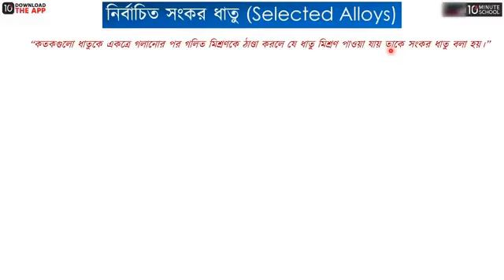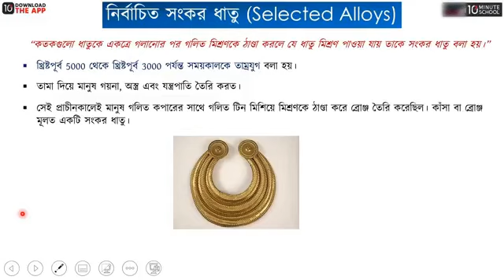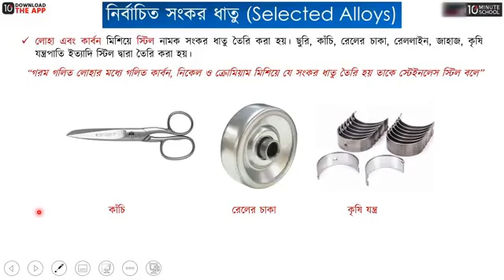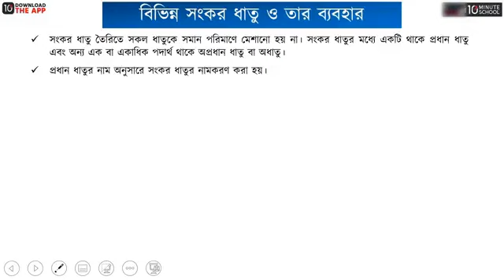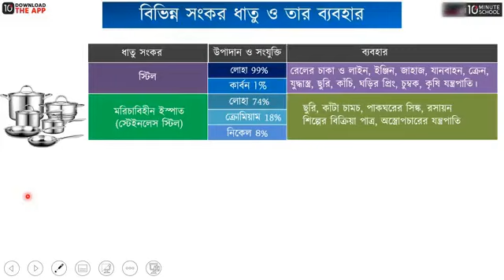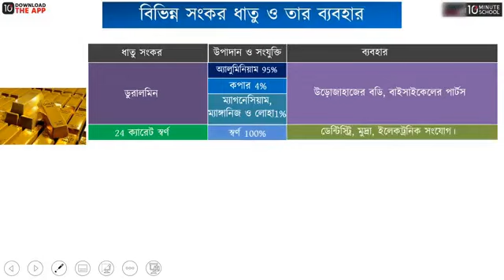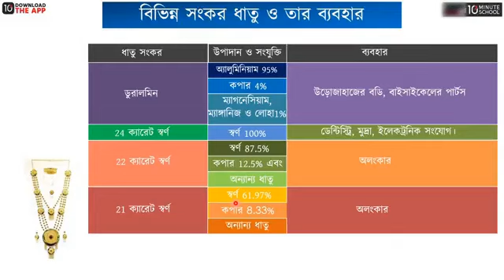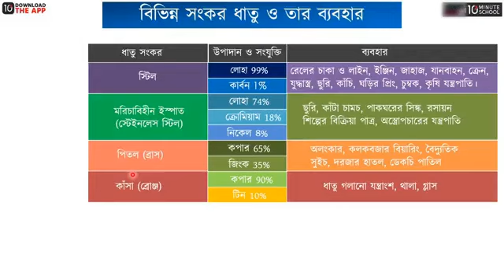অধ্যায় ১০ - অধ্যায় ১০: খনিজ সম্পদঃ ধাতু ও অধাতু - নির্বাচিত সংকর ধাতু [SSC]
এসএসসি রসায়ন (SSC Chemistry) এর অধ্যায় ১০- এ আলোচনা করা হয়েছে ধাতু ও অধাতু নিয়ে। SSC পরীক্ষার জন্য এ অধ্যায়টি বেশ গুরুত্বপূর্ণ। এ অধ্যায়টি আমাদের সামনে সহজ করে তুলেছেন Ashique Shah ভাইয়া।

এই ক্লাসটিতে আমরা জানবো নির্বাচিত সংকর ধাতু, বিভিন্ন সংকর ধাতু ও তার ব্যবহার সম্পর্কে। আশা করছি ভিডিওটি দেখার মাধ্যমে আপনাদের উক্ত বিষয়ে পূর্নাঙ্গ প্রস্তুতি নিশ্চিত হবে।

00:00 নির্বাচিত সংকর ধাতু
07:42 বিভিন্ন সংকর ধাতু ও তার ব্যবহার